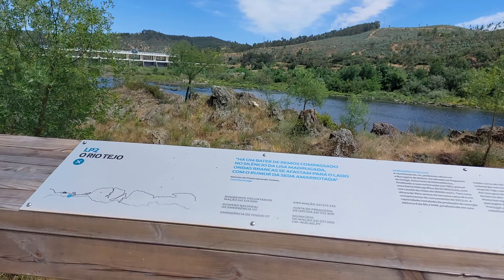Descobrir as lagoas e pesqueiras do Tejo nos passadiços de Ortiga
Rota das Pesqueiras e Lagoas do Tejo, Ortiga, Mação